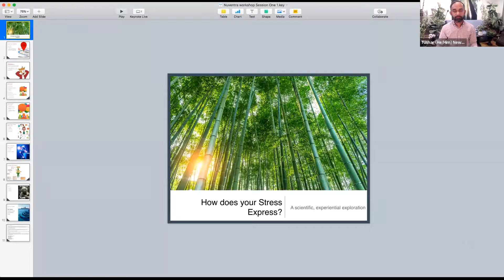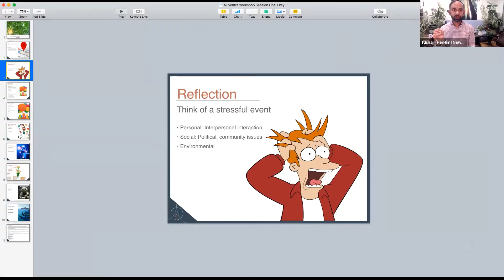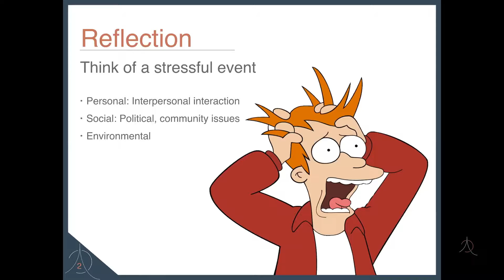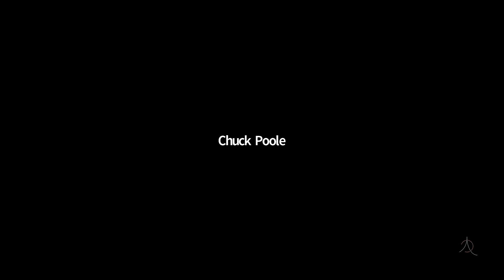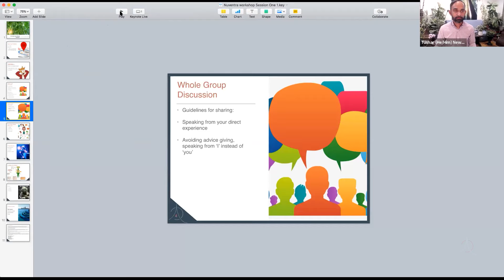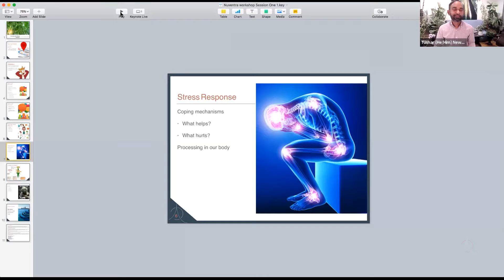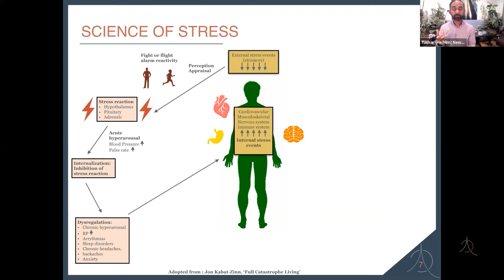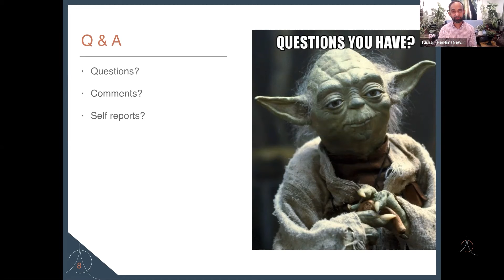Nuventra Resilience Workshop #1